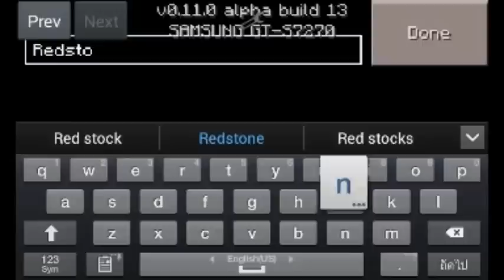Redstone Mod! - Minecraft Pocket Edition 0.11.0